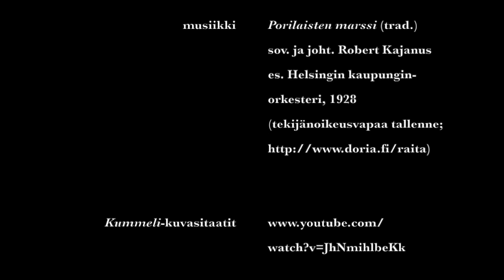Musiikkiperinnön moninaisuus Suomessa – Jakso I "Janne Jannesta"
Musiikkiperinnön moninaisuus Suomessa -tutkimushankkeen ensimmäisessä esittelyvideossa tutkija Janne Mäkelä kertoo Jean "Janne" Sibeliuksen musiikkiperinnöstä.